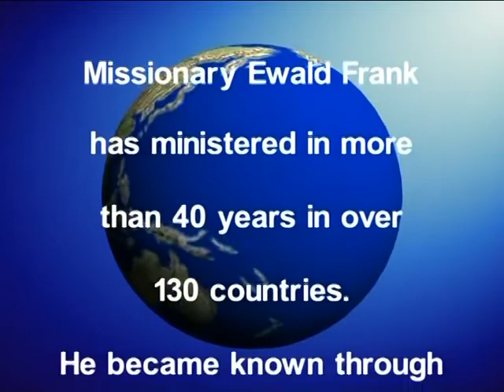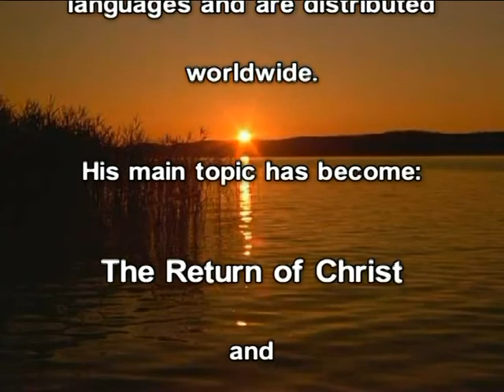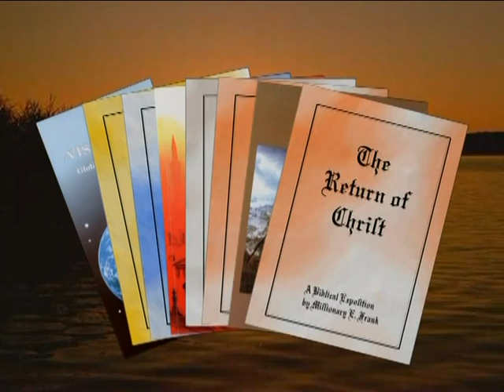MINISTERO PROFETICO APOSTOLICO SERIE E-06 - EWALD FRANK